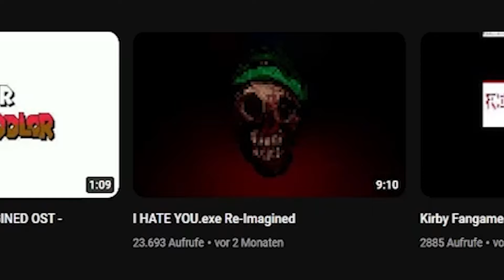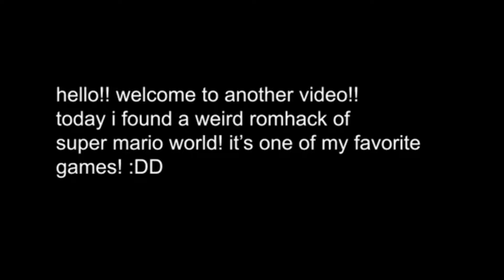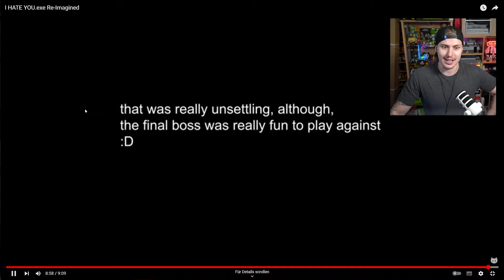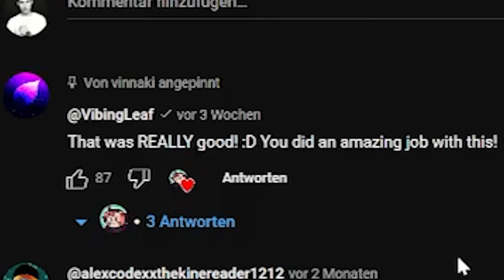I HATE YOU.EXE RE-IMAGINED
Today we are reacting to the I HATE YOU Creepypasta Retake Animation created by @vinnaki called I HATE YOU.exe Re-Imagined!
While the beginning is very similar to the original Creepypasta, the Boss Fight against Luigi is different and the death scene very unsetteling. It also features a brand new segment about Luigi feeling sorry which truly hits right in those feels! Enjoy my reaction to the animation!